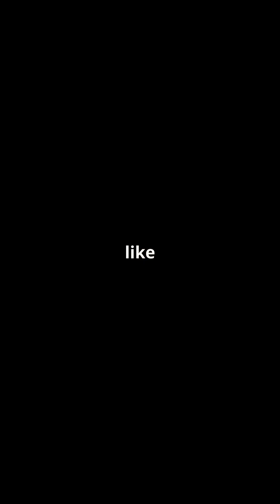Whale Fall: The Ocean’s Secret Life Explosion 🌊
Dive into the ocean’s most extraordinary secret: the whale fall. When a massive whale dies and sinks to the ocean floor, it sparks an incredible transformation. As it decomposes, it releases vital nutrients, creating a rich underwater oasis that sustains deep-sea life for decades.

From scavengers to specialized creatures, over 400 species thrive in the unique environment of a whale fall. This hidden world is a powerful reminder of how death in nature brings new life, balancing the delicate web of the ocean ecosystem.